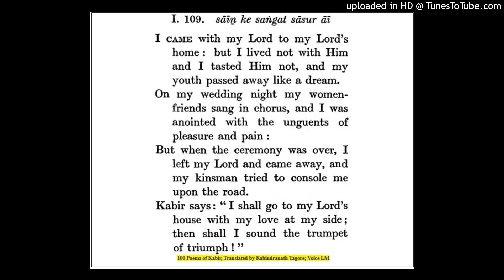Kabir Poems(95)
One Hundred Poems of KABIR, Translated by Rabindranath Tagore